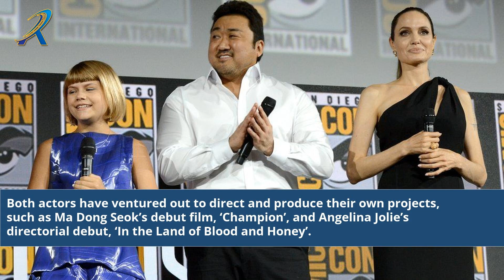Ma Dong Seok Angelina Jolie